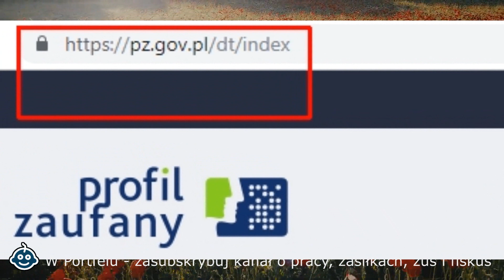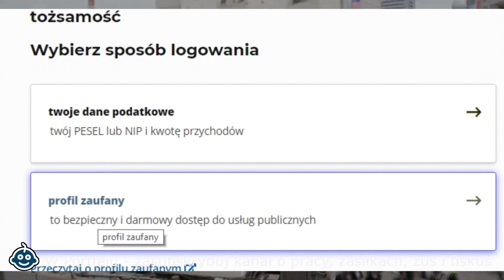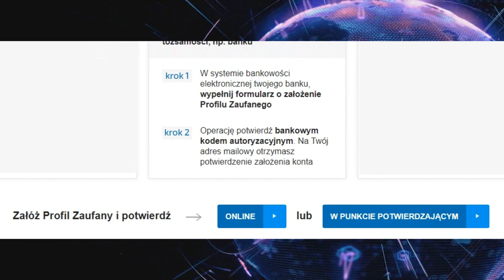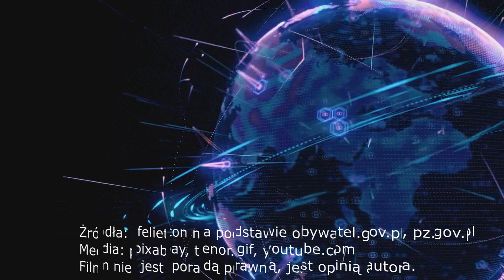Profil zaufany - jak założyć, po co i dla kogo? Zakładanie, logowanie w PZ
Portal Podatkowy pozwala na logowanie przez Profil Zaufany. Zatem warto go założyć, bo niebawem inni będą go oferowali. Zobacz, po co ten profil (PZ, epuap), gdzie i jak założyć? Możesz w banku (również online) oraz w Urzędach wskazanych na pz.gov.pl.